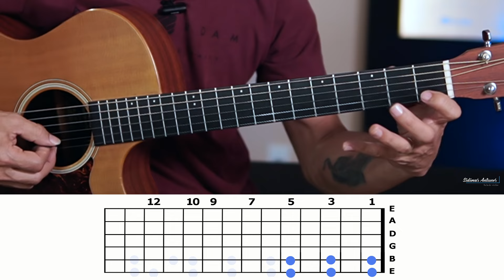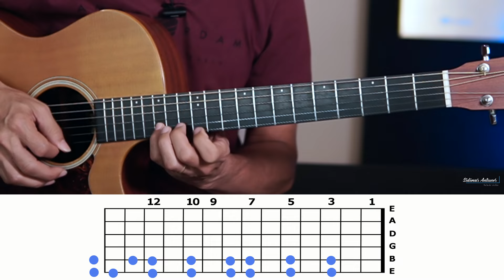Acabou o sofrimento com essa ESCALA EM 2 CORDAS - Aprenda Já - Prof. Sidimar Antunes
🔥Estão abertas as Inscrições para o meu Curso de violão com mais de 5 bônus exclusivos e um desconto de 50% válido apenas até dia 21 de Novembro!

Juntei todos os meus anos de experiência no violão em apenas um lugar, totalmente focado em te ensinar:

✅ Da teoria à prática
✅ Ritmos populares
✅ Das primeiras notas até fazer o violão cantar

Não perca mais tempo e realize seu sonho ainda em 2024!
✅ACORDES QUE SE COMBINAM -

 • ACORDES QUE SE COMBINAM - Eu não sabi...
✅ Como tocar TITANIC NO VIOLÃO -

 • Como tocar TITANIC NO VIOLÃO - Solo i...
✅5 MÚSICAS FÁCEIS para animar seu CHURRASCO -

 • 5 MÚSICAS  FÁCEIS para animar seu CHU...
✅ Como TOCAR VIOLÃO DE OUVIDO em 3 PASSOS -

 • Como TOCAR VIOLÃO DE OUVIDO em 3 PASS...
✅ APRENDA AS NOTAS no braço do VIOLÃO em 1 DIA -

 • APRENDA AS NOTAS no braço do VIOLÃO e...
✅Como tocar violão BENÇÃOS QUE NÃO TEM FIM -

 • Como tocar violão BENÇÃOS QUE NÃO TEM...
✅TOCAR E CANTAR NO TOM CERTO -

 • APRENDA A TOCAR E CANTAR NO TOM CERTO...

✅5 SOLOS FÁCEIS -

 • 5 SOLOS FÁCEIS - NO VIOLÃO -  Aula co...

✅DESCUBRA O SEGREDO para tocar violão -

 • Aprenda isso e DESCUBRA O SEGREDO par...

Como tocar no violão de um jeito fácil e  prazeroso, é o assunto da aula de hoje. Vamos aprender a solar em uma escala com duas cordas para domínio do braço do violão e técnico.
Com duas cordas em toda a extensão do braço faremos a escala completa de fá maior para você prender em minutos e já sair improvisando🚀🎸
Aula completa com o professor Sidimar Antunes.

APRENDA AGORA !!